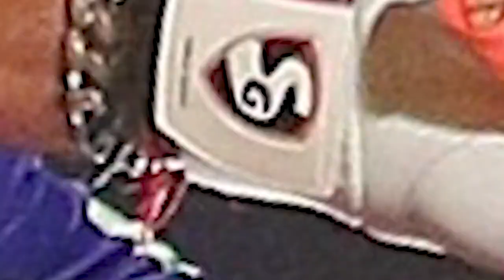IPL 2024 : Rishabh Pant के फैंस के लिए खुशखबरी ,Delhi Capitals लेगी बड़ा फैसला !